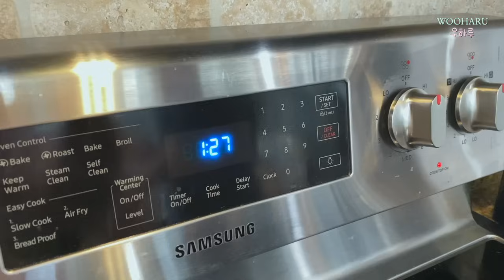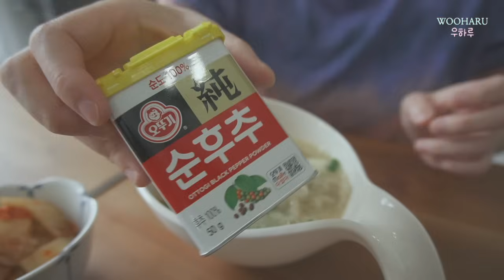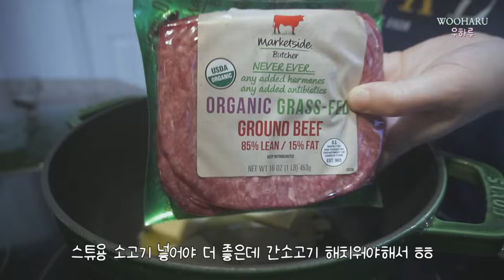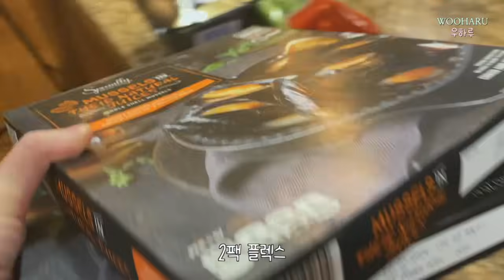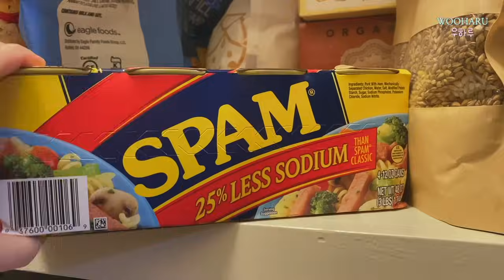미국에서 한식 해먹기 (모음집) 🇺🇸 미시간 시골 사는 주부의 집밥 모음 🍚 이것까지 만든다고⁉️ 스타우브 활용법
미국에서 한식 해먹기 어렵지 않아효 ^^
이번 영상은 많은 분들이 요청주셨던 요리 모음집입니다!

💛구독🧡좋아요 많은 힘이 됩니다!